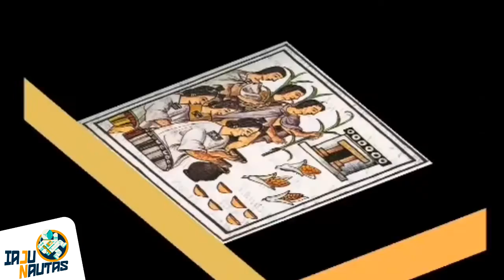CULTURA AZTECA - IAJUNAUTAS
Todos los MARTES y JUEVES en punto de las 5pm. También nos puedes encontrar en facebook o a través del 92.7 de FM

Vielca López, Judith Galván y Rodrigo Cantú somos... ¡Iajunautas!